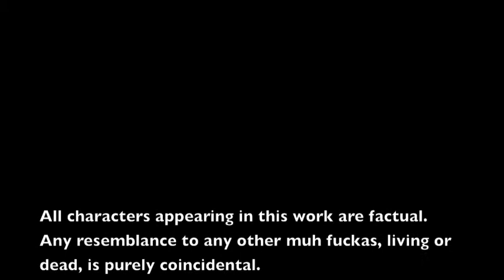FaM ft. Johnnie Mason - SiKC PerspeKCtive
Video for SiKC PerspeKCtive
by FaM Pendergast and Johnnie Mason.
SiKC MusiKC 2013